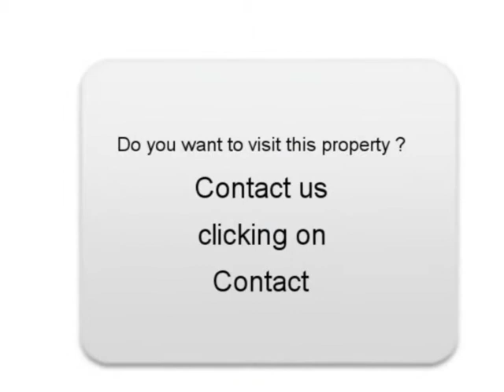Sale one Peugeot 207 Lezoux Puy-de-Dôme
For sale at  Lezoux  Used car Peugeot 207 of 65000 Km.
used motors Autoenvideo : Sale one Peugeot 207  Lezoux  Puy-de-Dôme